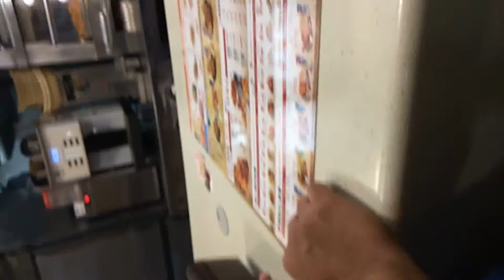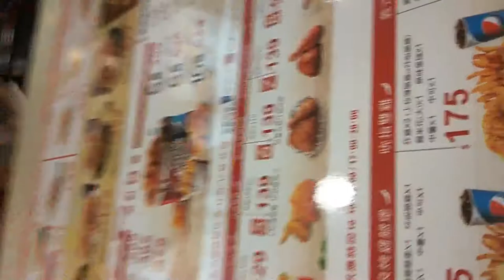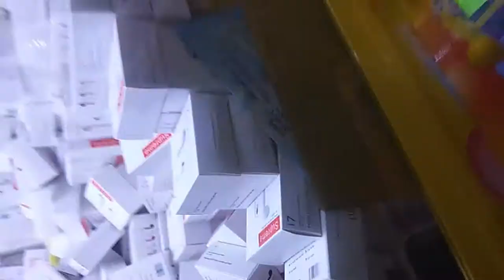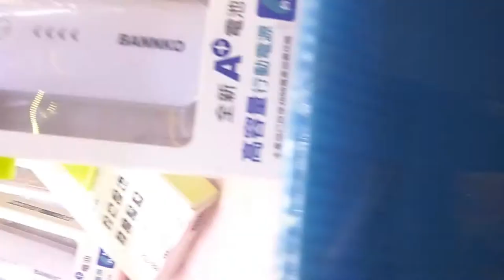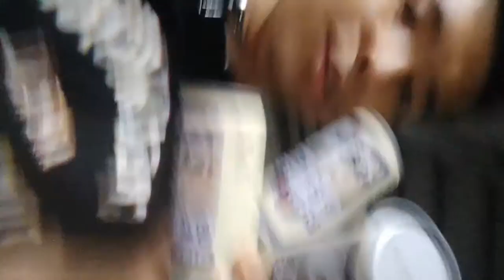Batang Lagalag sa Taiwan-Yuanlin(with coworkers)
Nagkayayaan kumain sa kfc, YuanlinCity Lang ang pinakamalapit na may KFC

Nagkayayaan after work eh, and Angsaya din kasi nagpunta kami na may mga dala kaming sasakyan,

si Fidel angkas si Ronald
si Oliver angkas si Joseph
si Rosel nakaangkas sa motorbike ko